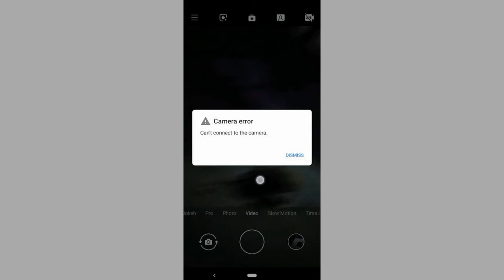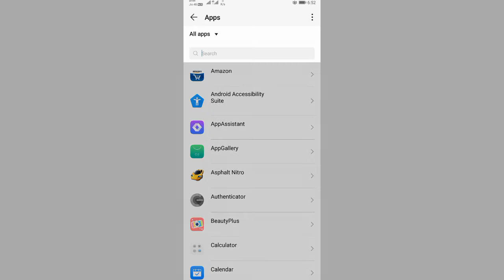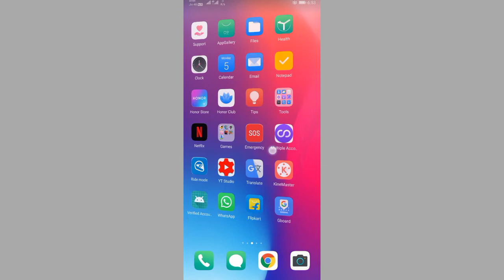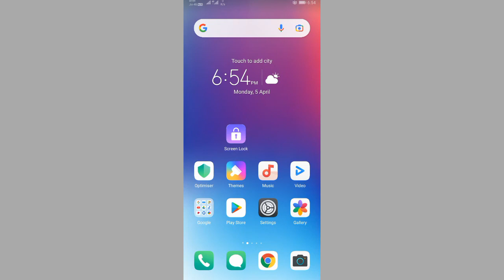can't connect to camera camera error unable to connect oppo a3s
iss video me bataya gaya he ki aap apne mobile ke camera ki problem theek kese kare I hope ye ye video aapko pasand aayi hogi